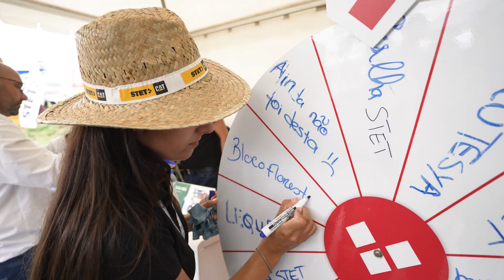STET || Agroglobal 2023